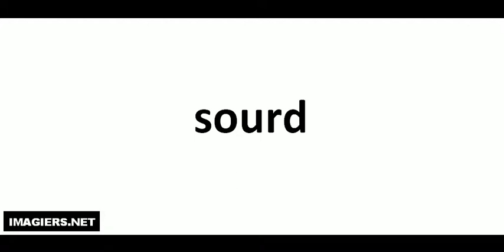How to pronounce in French # sourd